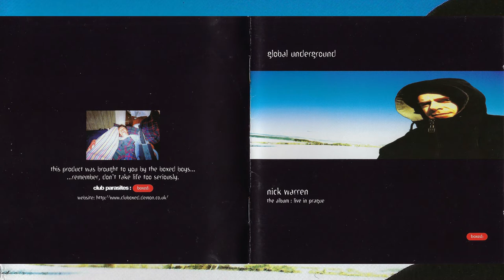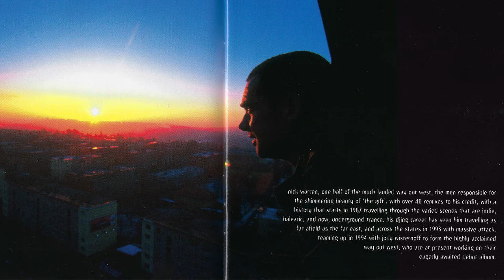Nick Warren - Global Underground - The Album: Live In Prague (CD 1 & 2 Continuous Edit) (1997) (US)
Discs 1 & 2 of this Global Underground mix end and start (respectively) with the same track faded in and out.  I decided to make a continuous edit such that both discs become a single 2+ hour mix. Enjoy.

Track 5 on disc 2 has been omitted because it's inclusion results in the video becoming blocked in the United States and Canada.  You may be able to access the full video

Year: 1997
DJ Mix: Nick Warren
Label: Boxed (GU003CD)
Disc: 1/2 & 2/2

Tracklist:
1-1.) Ohm Sessions (Coloured Oxygen Reprise) // Cruzeman (0:00 - 3:44)
1-2.) Beachball (Original Club Mix) // Nalin & Kane (3:44 - 8:15)
1-3.) Tech Theme // Cruzeman (8:15 - 12:03)
1-4.) Nipple Fish (One Life Remix) // The Coffee Boys (12:03 - 17:04)
1-5.) Schattenmund (Dave Angel Remix) // MikeroBenics (17:04 - 21:43)
1-6.) Spirit // Aquaplex (21:43 - 26:42)
1-7.) Noise Shots // Riot Rhythm (26:42 - 31:59)
1-8.) Cut The Midrange (Timewriter Remix) // Watchman (31:59 - 38:25)
1-9.) Boom (Gone Fission)* // LT Project (38:25 - 43:21)
1-10.) Live On Mars (Zen's Dreamix)* // Life On Mars (43:21 - 48:25)
1-11.) Magic Shop (Forth Coded Dub) // Stef, Pako & Frederik (48:25 - 54:53)
1-12.) Credits // Tom Celsys (54:53 - 1:00:50)
2-1.) Distant Drum // Distant Drum (1:00:50 - 1:06:20)
2-2.) Gospel 2001 // 16C+ (1:06:20 - 1:10:27)
2-3.) Pandomia // DJ Randy (1:10:27 - 1:17:11)
2-4.) Ancient Quest // The Dark Age (1:17:11 - 1:21:58)
!2-5.) Café Del Mar (Three 'N' One Remix) // Energy 52 (NOT INCLUDED)
2-6.) Reach For It // Chaser (1:21:58 - 1:26:55)
2-7.) Seadog // Clanger (1:26:55 - 1:32:41)
2-8.) Submission // The Freak & Mac Zimms (1:32:41 - 1:37:28)
2-9.) Tempest // Deepsky (1:37:28 - 1:44:42)
2-10.) Sunrise // Anjo (1:44:42 - 1:49:30)
2-11.) Galaxia // Moonman (1:49:30 - 1:54:53)

* Denotes I am unsure of the exact mix version of a track

Edit made in Pro Tools
These files were ripped from the CD to FLAC (Level 8) via dBpoweramp.